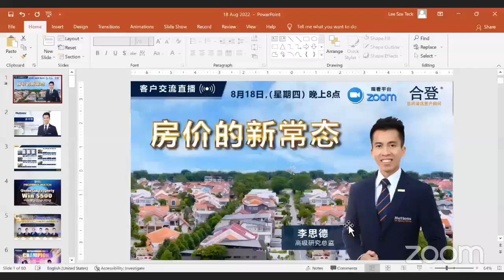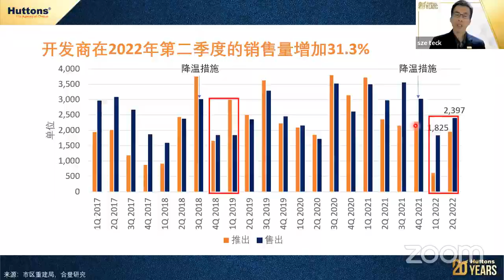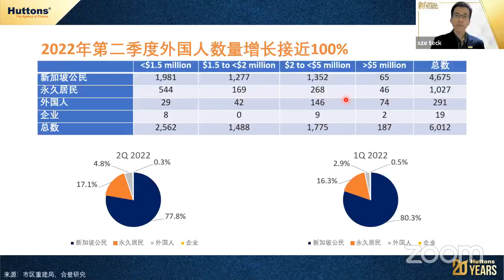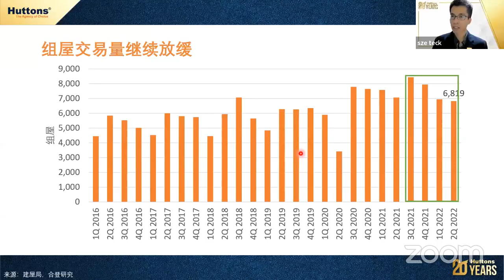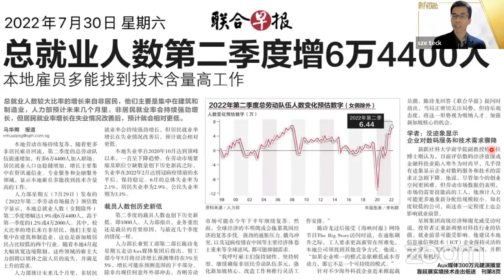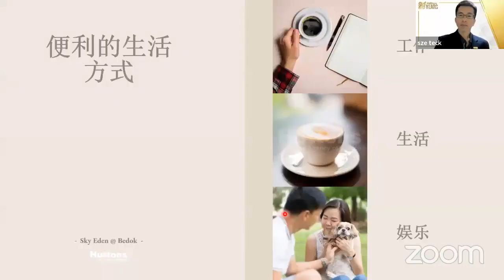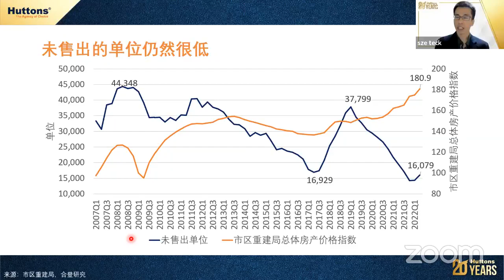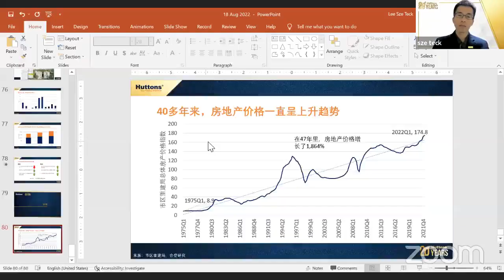客户交流直播 - 房价的新常态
丽嘉园（Piccadilly Grand）和 丽福苑（LIV @ MB）在2022年5月卖得非常好，AMO Residence 在推出当天几乎售罄。集体出售市场在7月的最后两周加快了速度，总销售额接近14亿新元。

让我们一起讨论和分析
• 2022年第二季度的市场趋势
• 强劲销售背后的原因
• 2022年下半年的展望